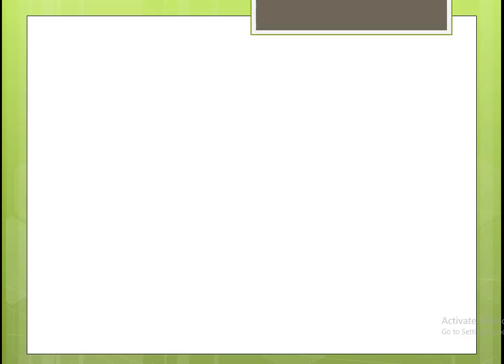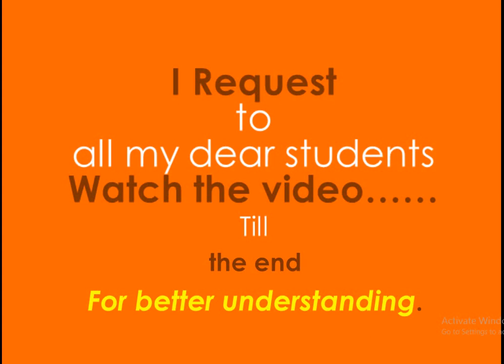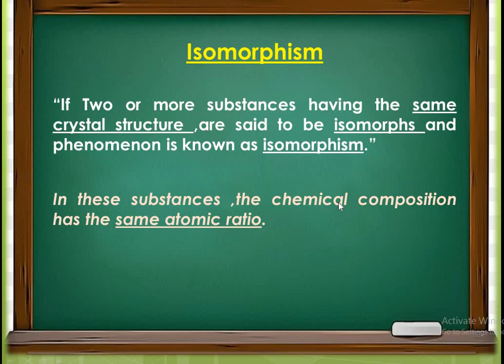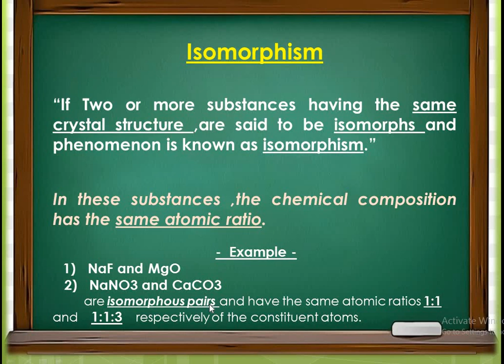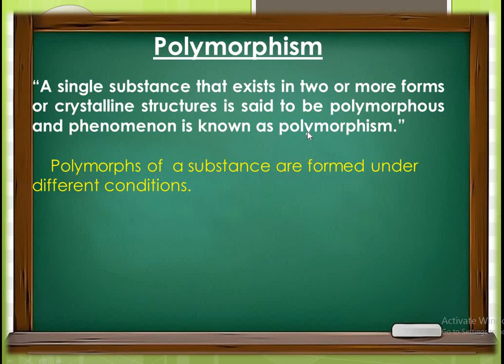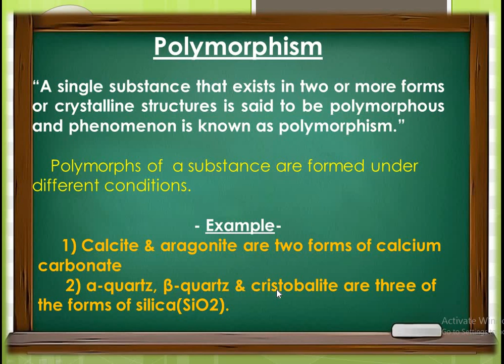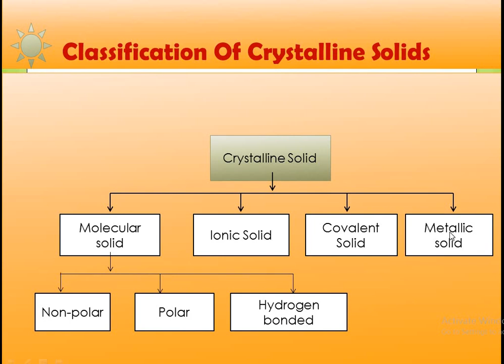L -4 Solids State - Isomorphism & Polymorphism-(JEE/NEET/MHTCET/STATE BOARD)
- Isomorphism & Polymorphism-
My video contain full description of Solid State.
See my other related video of this chater.